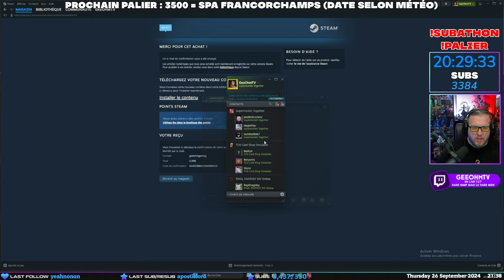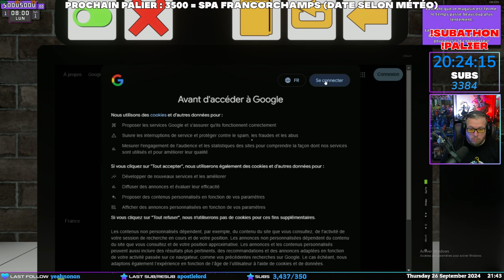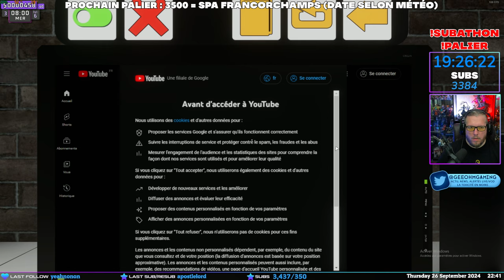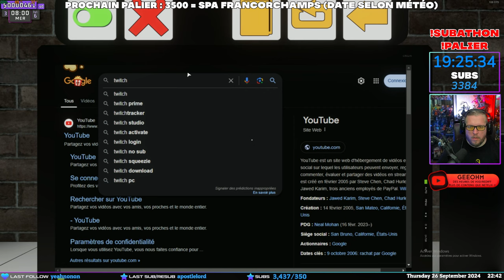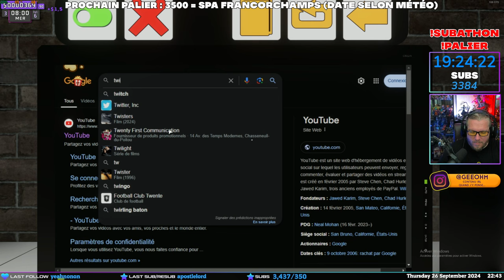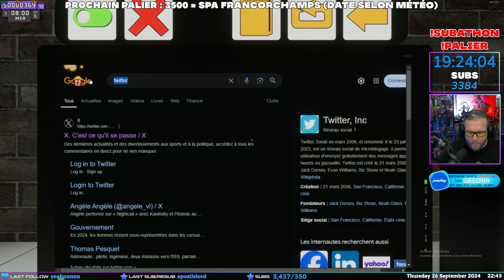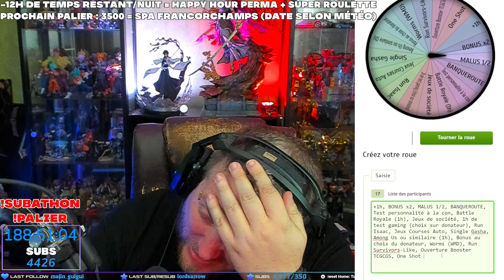LES PIRES PATRONS DU MONDE (Supermarket Together X Dokkan Battle) | Rediff Subathon Twitch #65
Le subathon se poursuit, avec la découverte de Supermarket Together, et une bonne session farm sur Dokkan, comme on les aime !
CHAPITRAGE VOD :
0:00 Forza Horizon 5
1:56:40 Pause
2:48:05 Forza Horizon 5
📩ME CONTACTER 📩
🔶 PARTENAIRE OFFICIEL 🔶
👉 Code GEEOHM lors de votre commande = un cadeau pour vous, un soutien énorme pour moi.
🎮 Ma Chaîne Twitch 🎮
🎮 Code Créateur EPIC 🎮
👉 GEE-OHM